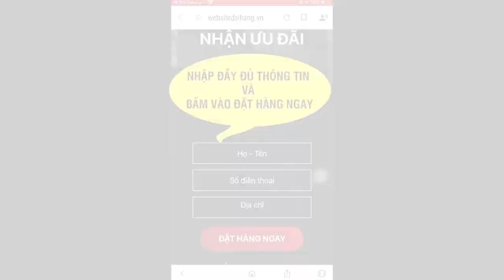Tác Dụng Của Viên Huyết Áp Cardio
Viên hạ huyết áp Nhật Bản Cardio là sự kết hợp hoàn hảo các thảo dược tự nhiên lâu đời. Viên uống hỗ trợ huyết áp Cardio 80 viên có tác dụng hạ huyết áp. được BYT cấp phép. công nghệ hiện đại.
Viên uống hỗ trợ huyết áp Cardio 80 viên có tác dụng hạ huyết áp, giúp kiểm soát chỉ số huyết áp hiệu quả, ngăn ngừa xơ vữa động mạch và hình thành cục máu đông.

Viên hạ huyết áp Cardio Nhật Bản là sự kết hợp hoàn hảo các thảo dược tự nhiên lâu đời trong nền y học cổ truyền Nhật Bản như Tiêu lốt, Peptide đậu nành, Tinh chất nhân sâm tác dụng dược lý ưu việt, giúp làm giảm và ổn định chỉ số huyết áp một cách an toàn, hiệu quả, ngăn ngừa những biến chứng nguy hiểm, đồng thời cải thiện sức khỏe tim mạch cho người bệnh, an toàn, không gây ra bất kì tác dụng phụ nào khác.

Những cơn đau thắt ngực, xơ cứng động mạch, cao huyết áp, thậm chí đột quỵ là các bệnh về tim mạch thường gặp và có thể đe dọa đến tính mạng. Tuy nhiên, các triệu chứng sớm của những căn bệnh này lại không dễ chẩn đoán và thường xuyên bị bỏ qua. Viên uống hỗ trợ huyết áp Cardio 80 viên Nhật Bản được sản xuất 100% từ các thảo dược quý trong tự nhiên có tác dụng làm ổn định huyết áp, ngăn ngừa các bệnh lý về tim mạch, mỗi gia đình cần có sẵn tại nhà mình.

1. Thông tin sản phẩm
- Tên sản phẩm: Viên uống hỗ trợ huyết áp Cardio 80 viên
- Thương hiệu: Cardio
- Xuất xứ: Nhật Bản
- Quy cách: 80 viên/hộp
- Thành phần trong 1 viên nén: Peptide đậu nành (36 mg); Chiết xuất tiêu lốt (Piper longum extra) (22,5mg); GABA (12.5mg); Chiết xuất nhân sâm (0,936mg).

2. Công dụng sản phẩm
- Viên uống hỗ trợ huyết áp Cardio 80 viên có tác dụng hạ huyết áp, giúp kiểm soát chỉ số huyết áp hiệu quả.

- Ngăn ngừa xơ vữa động mạch và hình thành cục máu đông.

- Ngăn ngừa các biến chứng tim mạch: Đột quỵ não, nhồi máu cơ tim, suy tim, suy thận...

- Giúp giảm các triệu chứng khó chịu của tăng huyết áp như: mất ngủ, đau đầu, ù tai, hoa mắt, chóng mặt,...

3. Hướng dẫn sử dụng
Ngày uống 2 viên, mỗi lần 1 viên trước hoặc sau ăn 30 phút.

4. Đối tượng sử dụng
Viên uống hỗ trợ huyết áp Cardio 80 viên được dùng cho:

- Người bị cao huyết áp.

- Người có nguy cơ cao huyết áp: Căng thẳng, it vận động, béo phì, và mắc một số bệnh mãn tính.

- Tăng cường sức khỏe tim mạch ở những người có tiền sử tai biến mạch máu não.

3.1. Thành phần tính dược của viên huyết áp Nhật Bản
Viên uống Cardio được bào chế từ 100% nguyên liệu thiên nhiên. 4 thành phần chính của sản phẩm bao gồm chiết xuất tiêu lốt, peptide đậu nành, gamma amino butyric acid (GABA) và chiết xuất nhân sâm cùng một số phụ liệu khác. Đây đều là những thành phần mang công dụng giảm huyết áp và giữ cho huyết áp của bạn duy trì ở mức ổn định.

Công nghệ siêu Nano là công nghệ tiên tiến số một trong sản xuất dược phẩm thiên nhiên tại Nhật. Viên uống Cardio được sản xuất trên dây chuyền công nghệ này sẽ giữ được nguyên vẹn tính chất của các hoạt chất, đồng thời phân chúng thành kích cỡ siêu nhỉ (10-100nm) để cơ thể dễ hấp thụ, tăng hiệu quả sử dụng.